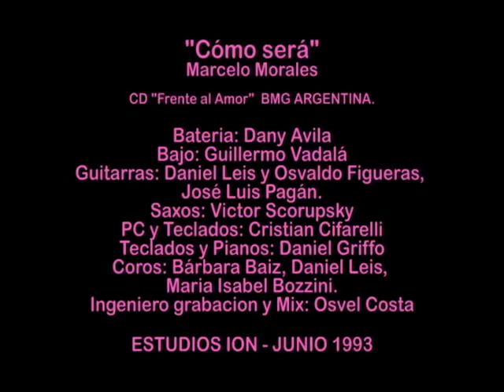COMO SERÁ - Marcelo Morales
"Frente al Amor" Marcelo Morales
UNA PRODUCCION DE BMG ARGENTINA.

Bateria: Dany Avila
Bajo: Guillermo Vadalá
Guitarras: Daniel Leis y Osvaldo Figueras, José Luis Pagán.
Saxos: Victor Scorupsky
PC y Teclados: Cristian Cifarelli
Teclados y Pianos: Daniel Griffo
Coros: Bárbara Baiz, Daniel Leis, Maria Isabel Bozzini.

ESTUDIOS ION JUNIO 1993
Ingeniero grabacion y Mix: Osvel Costa